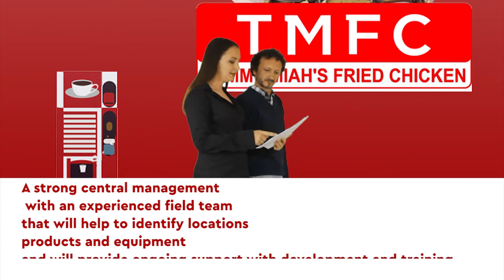TMFC- Tommy Miah Chicken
An introduction to Tommy Miah Chicken.